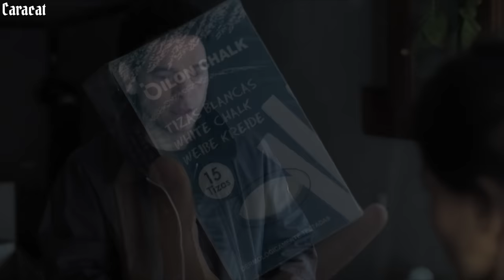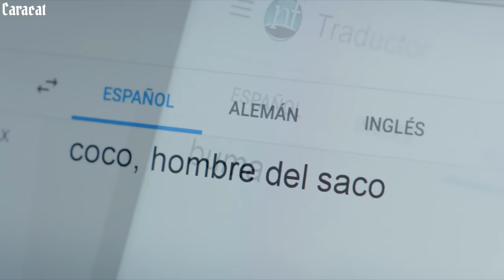ถ้าไม่อยากตาย..ห้ามออกจากเส้น (สปอยหนัง) The Chalk Line